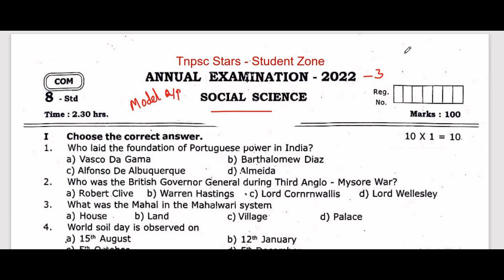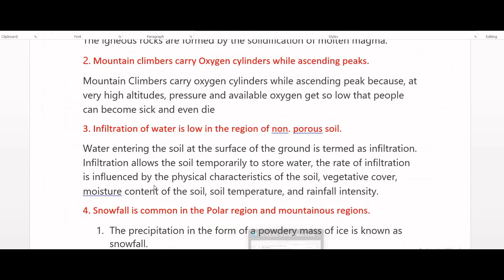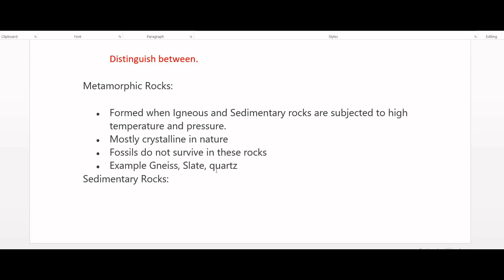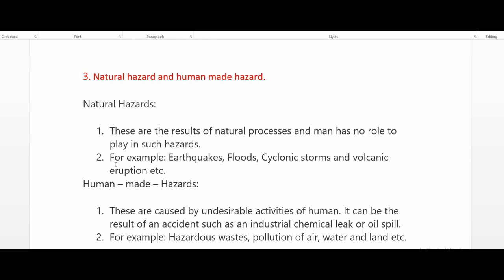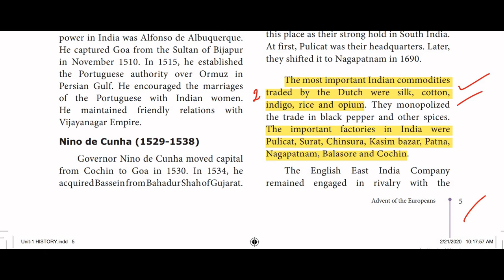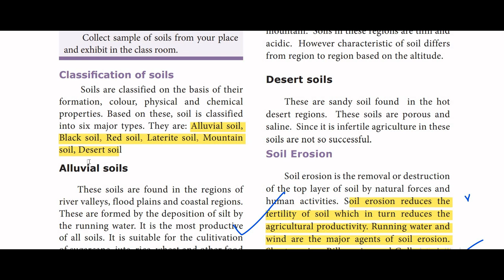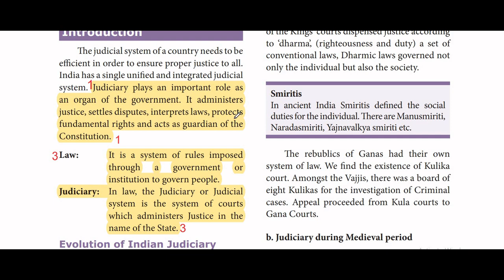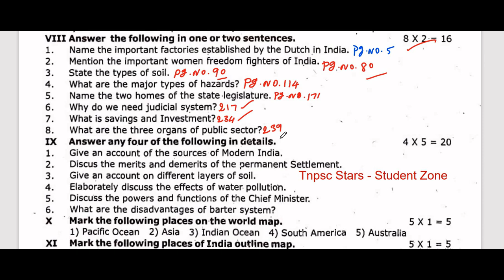8th std social Annual Exam Model Question paper with answer | May 2022 | 100 MARKS | English medium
Answer 8th social science Annual Exam Model question paper 3 with answer , may 2022 , 100 marks ,English medium , part 2